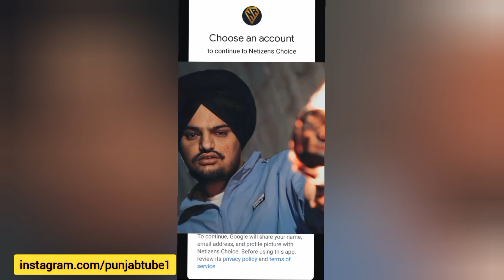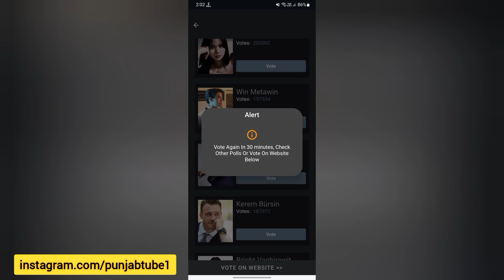Sidhu Moose Wala • Netizens Report Voting Scam • Big Update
Netizens Reports Te Vote Kro Sidhu Nu Eh m video da link 👇 pa reha kiwen krni aa vote video dekho phla fer vote kro